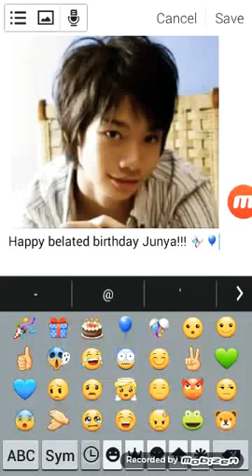Happy belated b-day Junya Ikeda!!! 🎊🎈🎂🎁🎉